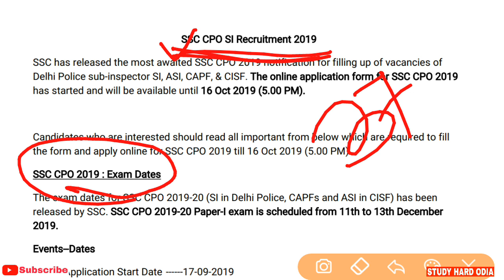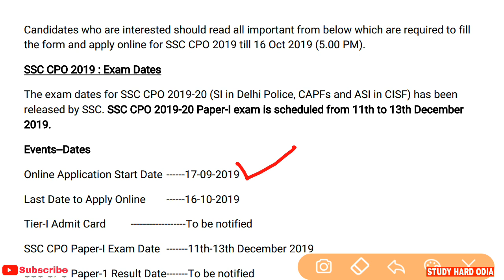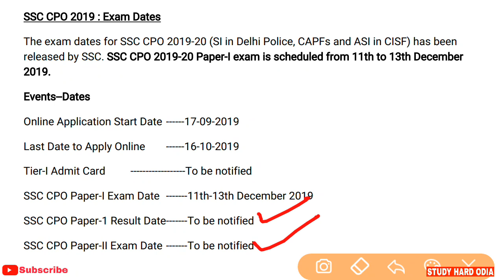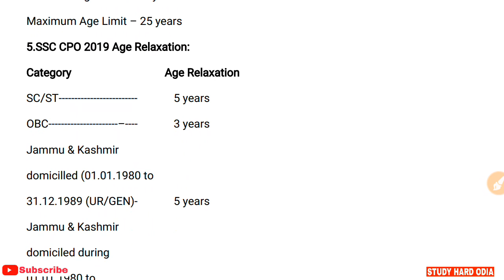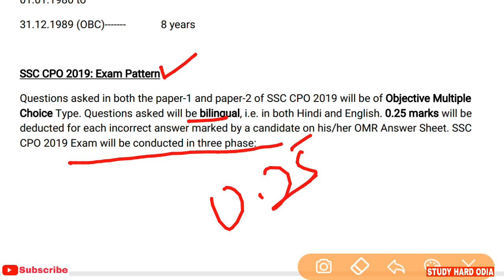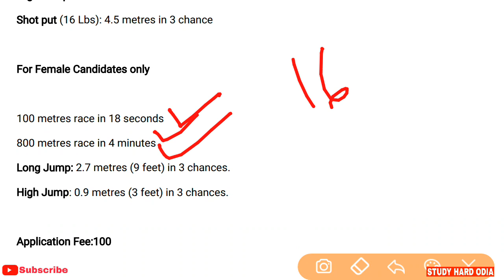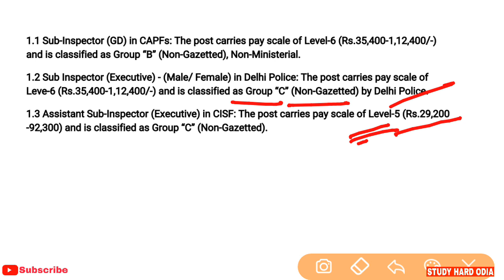SSC ASI SI Vacancy 2019 | SSC CPO 2019 | Latest Central Government Job Vacancy 2019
Staff Selection Commission has released vacancy for recruitment to the post of SI ASI in CPO. Here I have presented a brief review about the job how to apply and so on.